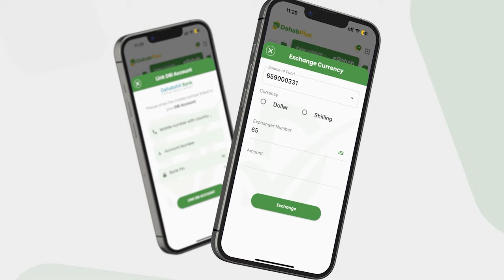Xildhibaanada Mucaradka Iyo Xisbiyadan Iyaga Dalka Waalaya,Buur Baa La fuulaya Iyo Jabhadabad"Nagiib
Xildhibaanada Mucaradka Iyo Xisbiyadan Iyaga Dalka Waalaya,Buur Baa La fuulaya Iyo Jabhadabad Baa..." Siyaasi Nagiib